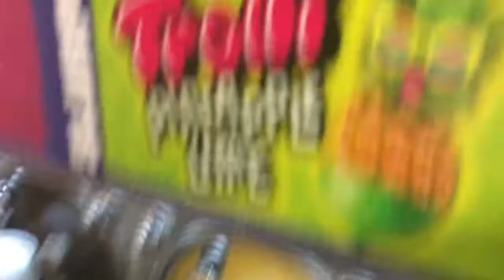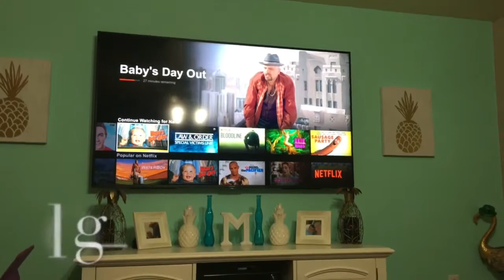Pineapple Coconut Big Banana Vlog_423